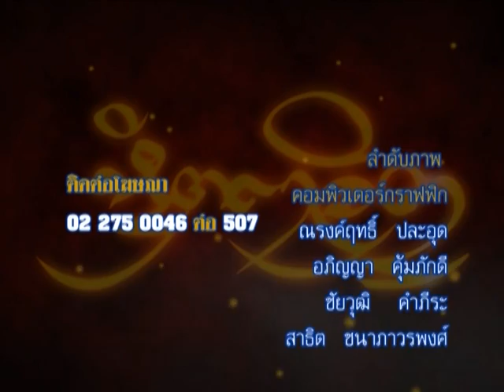รายการหัตถจิต | 19/08/58 | EP 4/4